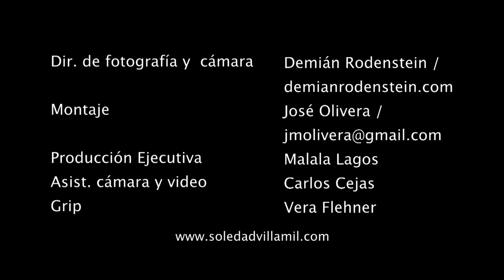SOLEDAD VILLAMIL - CLIP - "La canción y el poema"